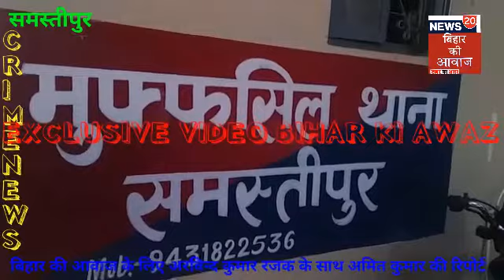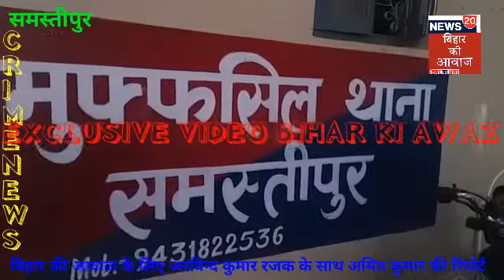अपराध की योजना बनाते बीएड कॉलेज के पास से हथियारों की जखीरा सहित सात अपराधी गिरफ्तार